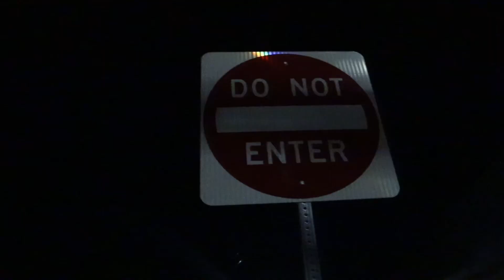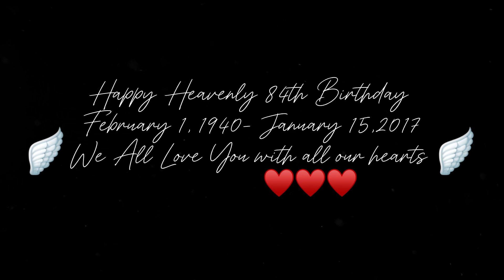Family Vlogg 10 (documentary edition) | BALLOON RELEASE 2024 | PT.1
ITS ABOUT THE STORY OF MY GRANDMOTHER LAST WORDS….
MY FAMILY AND I CELEBRATED FOR HER BIRTHDAY AND HONOR HER JOURNEY OF HER LIFE.